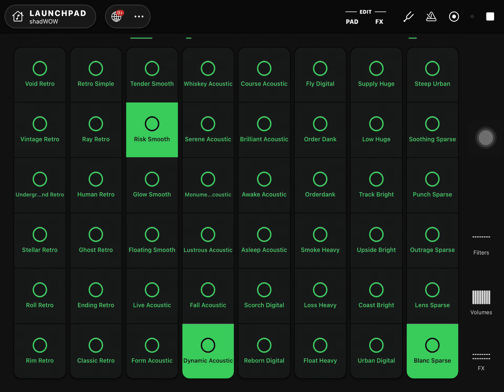October 2, 2024